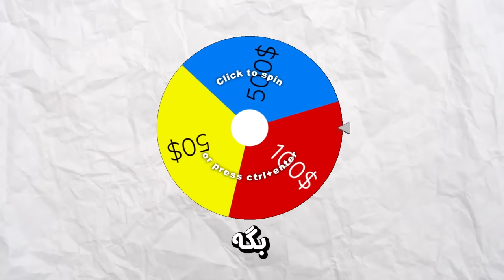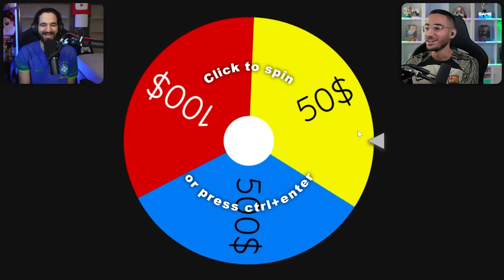تیم فوتبالتو با 1 دلار و 5 دلار و 10 دلار بساز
با 1 دلار و 5 دلار و 10 دلار من و علی باید بازیکنایی ک میخوایمو بخریم و هرکی تیم فوتبال خودشو بسازه..
ولی کی اخر فصل قهرمان fc24 میشه؟!